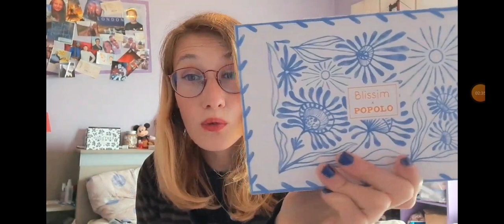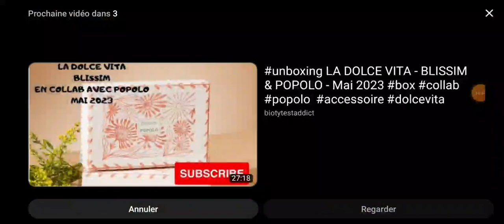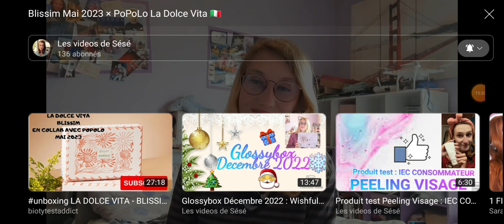Vidéo réaction Blissim Mai 2023 avec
vidéo réaction avec @lesvideosdesese